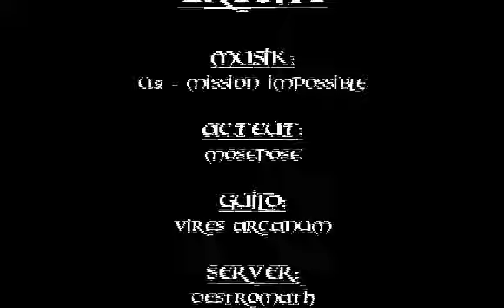Mosepose the rogue